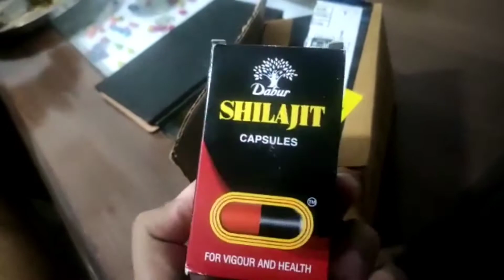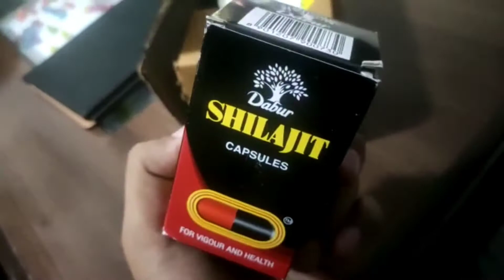Very secret unboxing